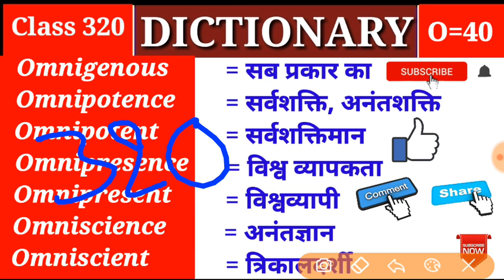DICTIONARY- O || Class 320 || O Part 40 || Vocabulary Words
👉Dictionary